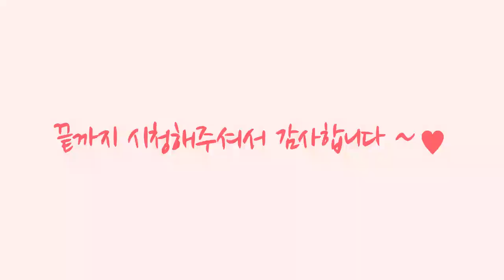프랑스자수 카우칭 루마니안 스티치 Couching roumanian Stitch